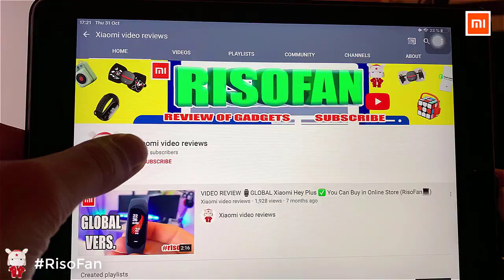Xiaomi Mijia Smart Multi Mode Gateway.